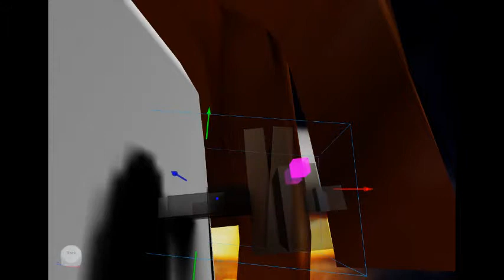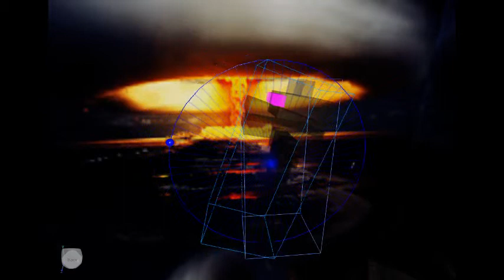The Most powerful bacon hair was killed by JL Yorid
JL Yorid is most god on the entire godverse!